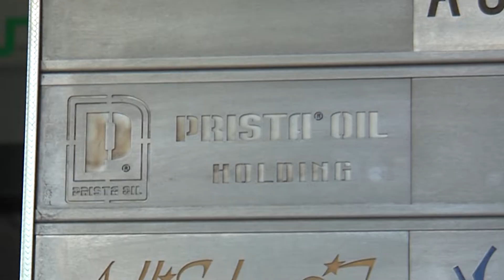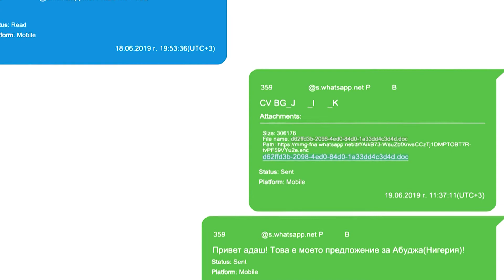Бобоков и Узунов обсъждали назначаването на посланици извън ЕС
Акция на МВР и спецпрокуратурата в София, Пловдив и Русе. Претърсени са офиси на фирмата „Приста ойл”, която е собственост на обвиняемия Пламен Бобоков. Експертизата на съобщенията между Пламен Бобоков и секретаря на президента разкрива още как двамата договаряли посланици на страни извън Европейския съюз.